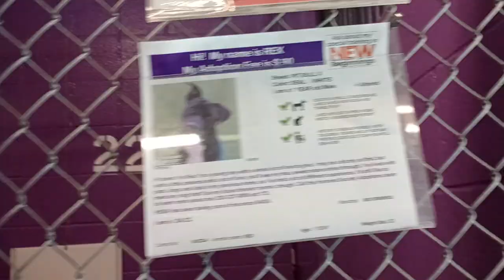Rex 1y Pet Id 942334 kennel 22 HSSAZ shelter can get briefly excited but today he kept composure 971